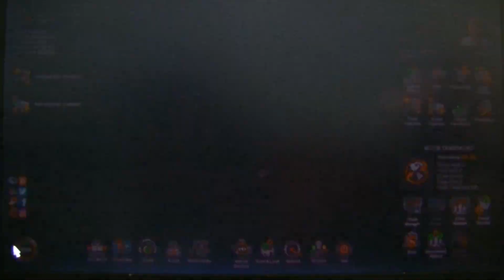MongoTV_3736 - Mongo Games - American Truck Simulator - Part 52 - Wood Transport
PART 52 - Welcome to Wood Transport in American Truck Simulator. I start a new profile and start from Zero and i will work my way up, to get a BIG truck company one day that cover all the States in the USA :-) So that will be many houre of driving and many 100 video. Part 46 to part 57 is from same game session. I had a nice driving again in desert on a very long haule, i try to make money to buy truck number 2 to a new driver  2. Is 2.30 PM now monday, and i will drive 3 1/2 houre more in the evening, when my JCV camcorder had finish charging, that take really long time like 6-7 houres, but then it can record like 3 1/2 houre video.